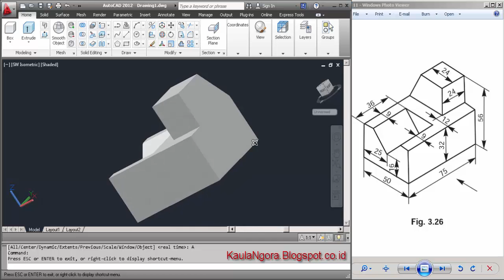BELAJAR AUTOCAD - 3D - Part 4